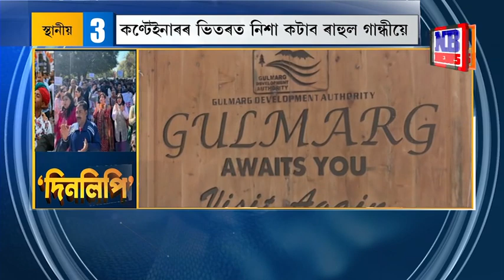DINLIPI WITH ATANU BHUYAN || EPISODE OF JAN 8 PART 3